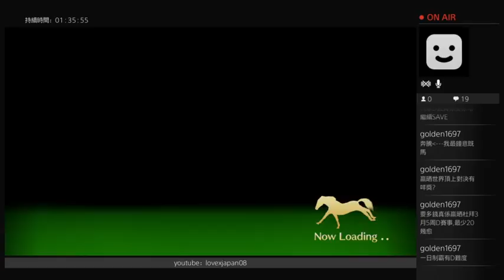sagagamer tv ウイニングポスト8 2016 1995法國凱旋門大賽 成田拜仁對臨泰萊